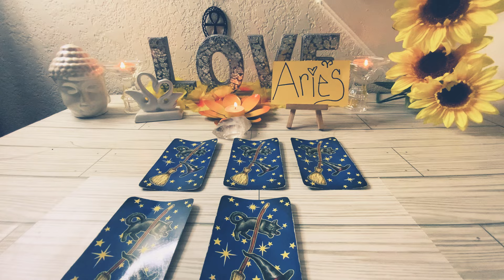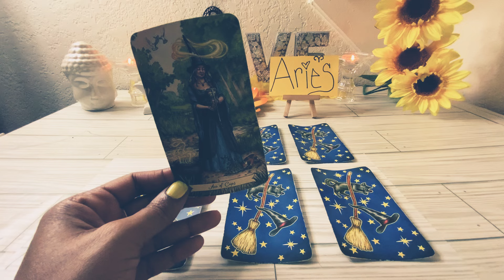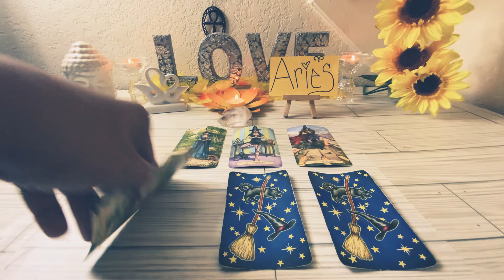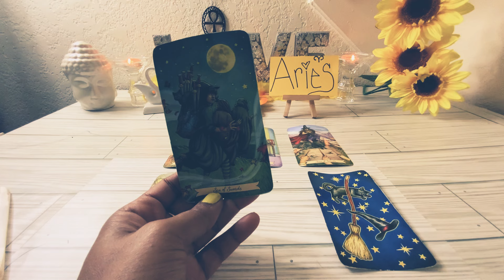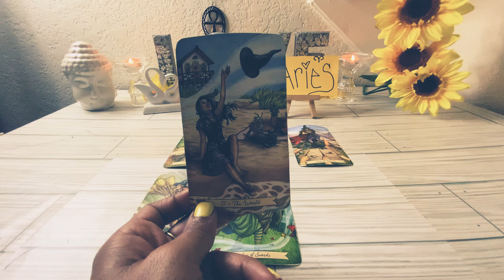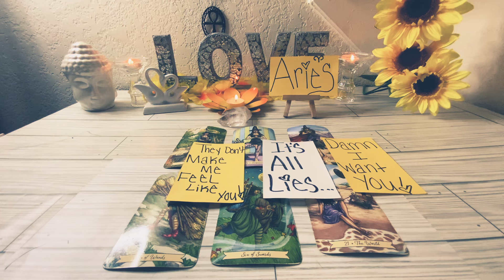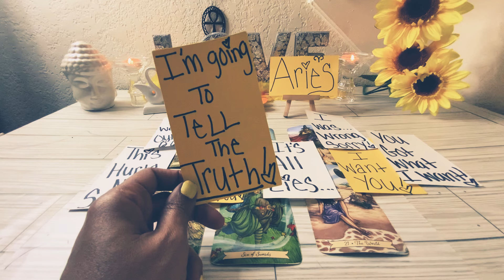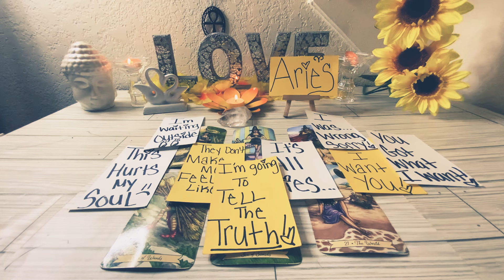ARIES♈️NO MORE 3RD PARTIES😤LETS GET THIS UNDERSTOOD 🤷🏽‍♂️THEY WILL NEVER 👎🏾 COMPARE 💛TO YOU!